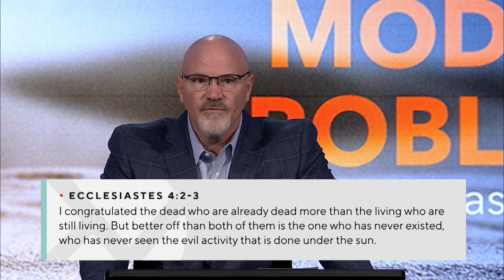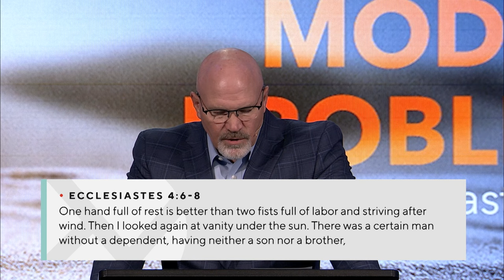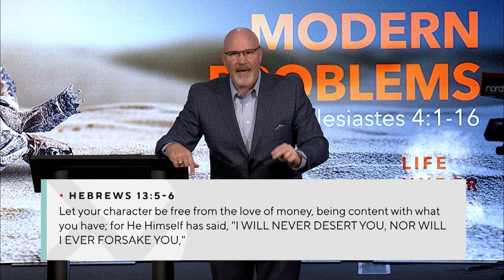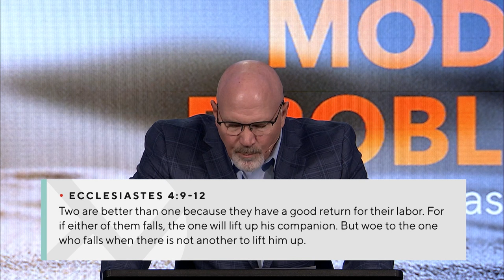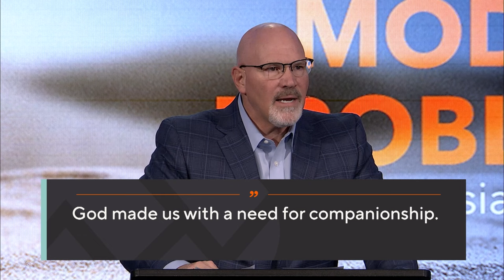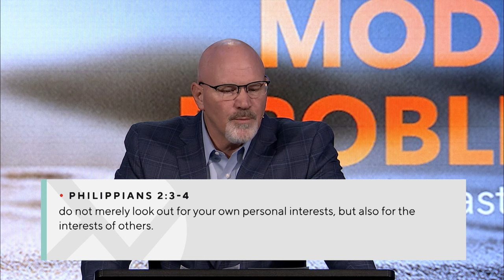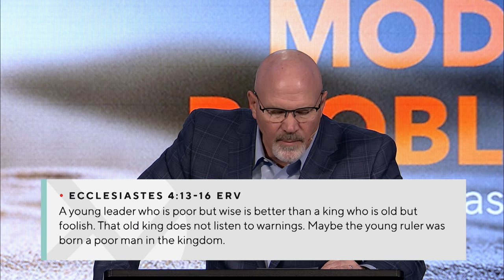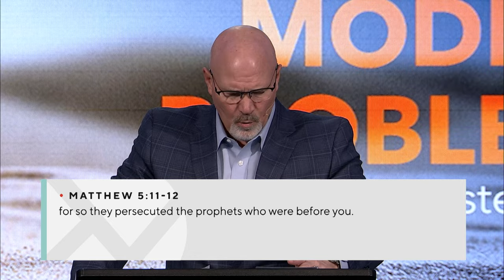Modern Problems - Pastor Jeff Schreve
When you think about it, life is filled with problems. “Man who is born of woman is short-lived and full of trouble” (Job 14:1).  Do you have some trouble today? In this message, Pastor Jeff Schreve shares four relatable age-old problems that Solomon faced and witnessed within his kingdom.